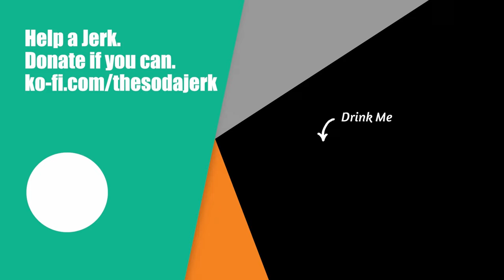MTN Dew VooDew 5: Review (Regular and Zero Sugar)